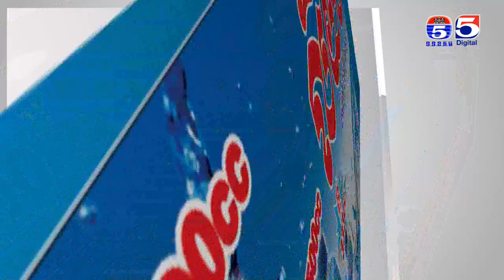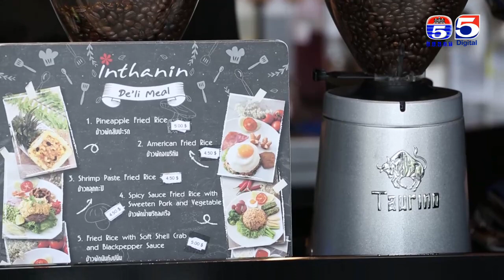ហាងកាហ្វេអីុនថៈនីន Inthanin Cofe មានអ្វីប្លែកទៅ? កម្មវិធីអាណាចក្រនារី Woman Plus EP 72 B04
ហាងកាហ្វេអីុនថៈនីន Inthanin Cofe មានអ្វីប្លែកទៅ? កម្មវិធីអាណាចក្រនារី Woman Plus EP 72  B04,អាណាចក្រនារី,woman plus